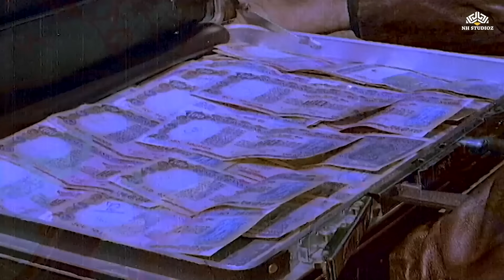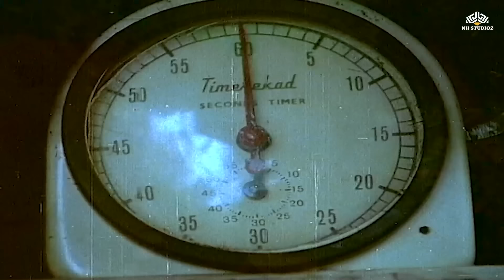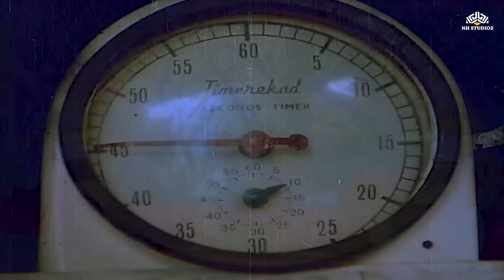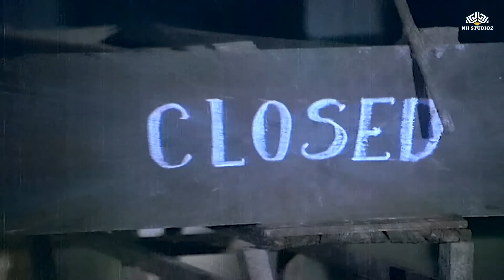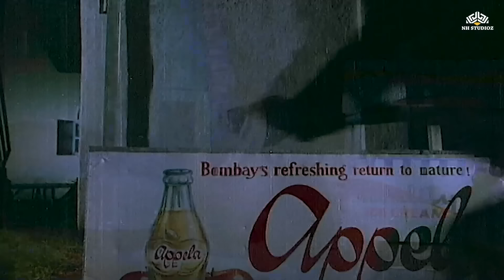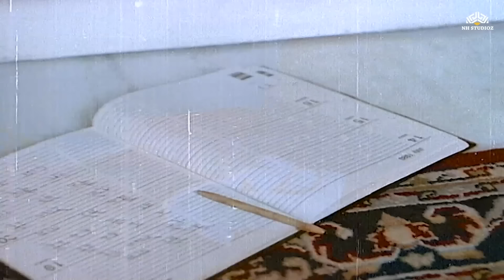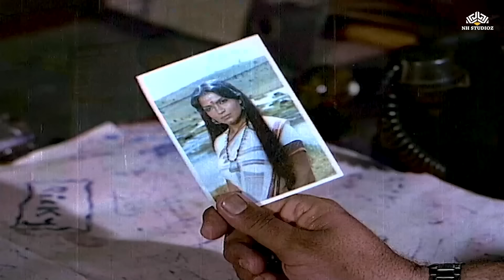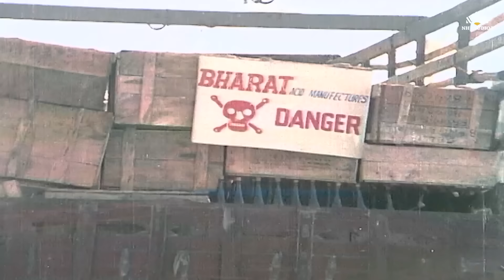मिथुन दा की सुपरहिट एक्शन हिंदी मूवी - यादों की कसम - Yadon Ki Kasam 1985 Full Movie | ज़ीनत अमन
Synopsis:
While patrolling his father's estate, Ravi Kapoor (Mithun Chakraborty) comes across a beautiful girl, Chandni (Zeenat Aman) taking a swim in a nearby lake. He is attracted to her, despite the fact that she is mute. He saves her life from a wild leopard, and they fall in love and get intimate.Fate tragically separates them, and Ravi is led to believe that she is dead. Ravi meets with her look-alike Geeta Khanna in the city; they're attracted to each other and they marry. Years later, they come across a male child, who calls Geeta "mom", and they adopt him. Then Geeta feels sorry for a plain-looking mute woman and decides to hire her. This woman claims that the child is hers, but Geeta shrugs her off. Then Geeta sees that her husband is attracted to this woman, and decides to take necessary steps to stop this from happening again, not realizing that in doing so, she will be changing her and her family's lives forever.

► Credits
Film: Yadon Ki Kasam (1985)
Film cast: Mithun Chakraborty, Zeenat Aman, Shakti Kapoor, Yunus Parvez, Alka Kapoor, Viju Khote, Nadeem, Nitin Sethi, Dinkar
Singer: Lata Mangeshkar, Suresh Wadkar, Shabbir Kumar, Anuradha Paudwal
Lyricist: Anand Bakshi
Music Director: Pyarelal, Laxmikant Kudalkar
Film Director: Vinod Dewan
Film Producer: T C Dewan